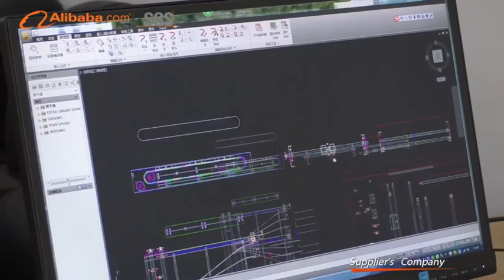skywin Company video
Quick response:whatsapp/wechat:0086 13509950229